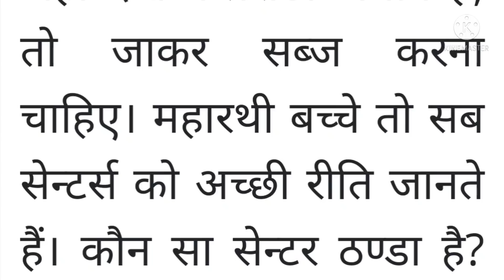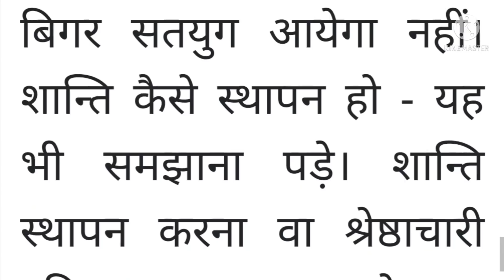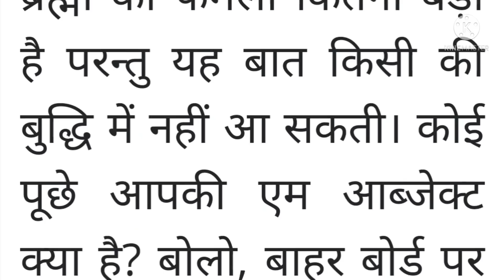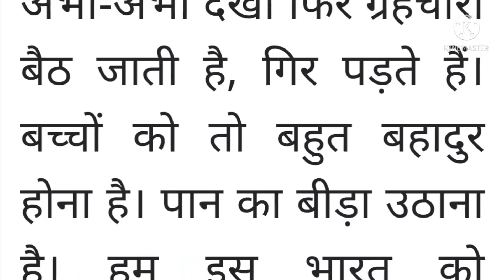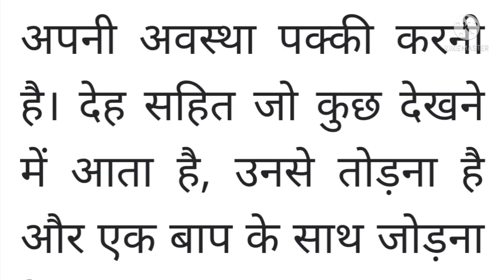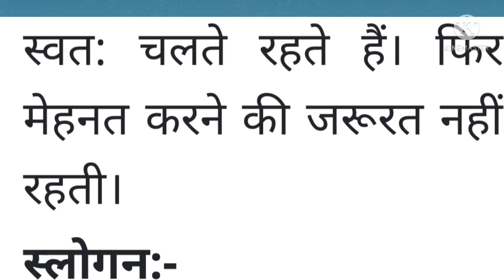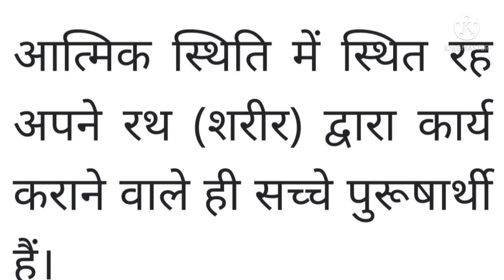3 August 2021 ki Murli।Aaj ki Murli with text। आज की मुरली 3/08/2021। Daily Murli।Bk Murli Hindi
3 August 2021 ki Murli
Om Shanti
Today's Murli in Hindi
today's Murli

Om Shanti ☀️☀️☀️☀️☀️